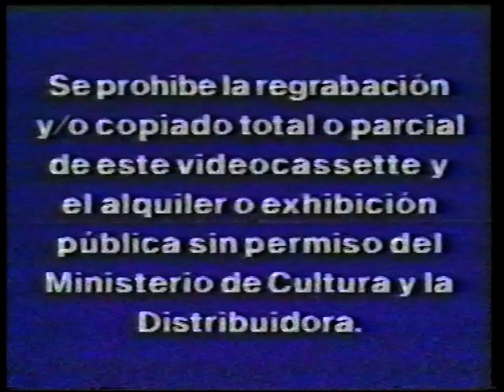Grandes aventuras de G.I.Joe (Vol.3) (VHS)